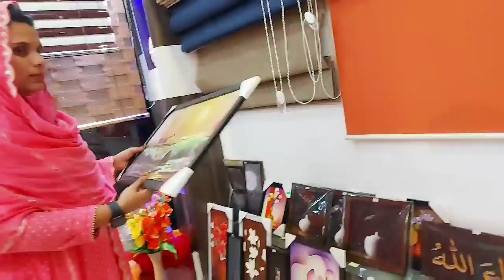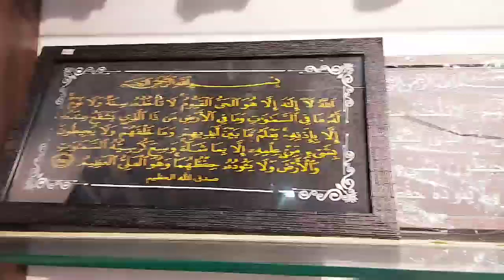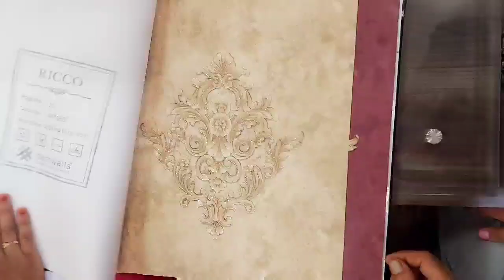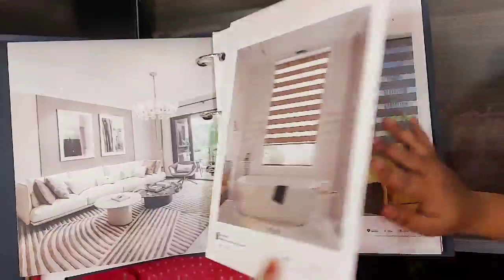modern Interior Decorative curtains🔥wallpapers... Friends ഷോപ്പ് കൊടിഞ്ഞി റോഡ് ചെമ്മാട്